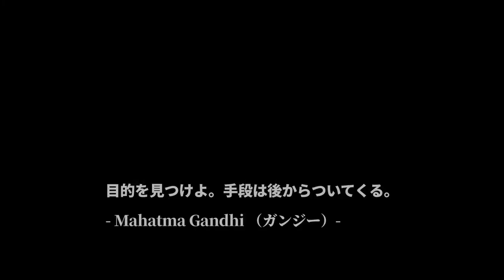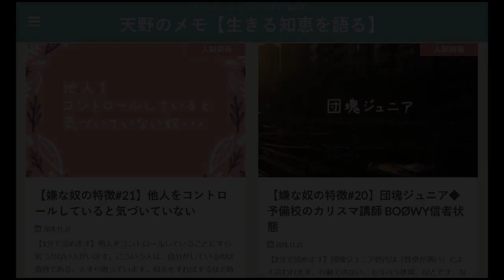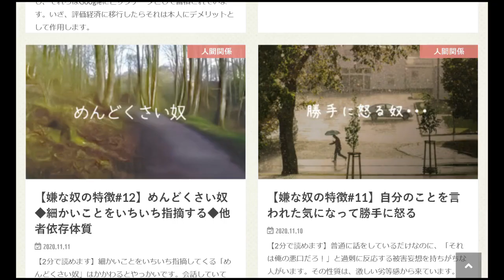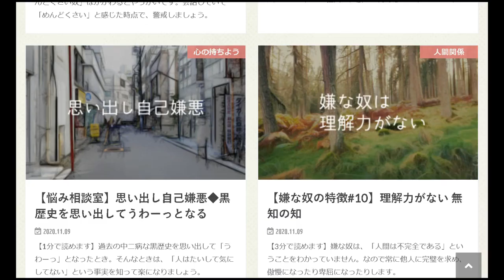【トーク#29】アファメーションで壁を突破できるという話◆逆境を乗り越える◆自分自身でゴールを設定することの重要性